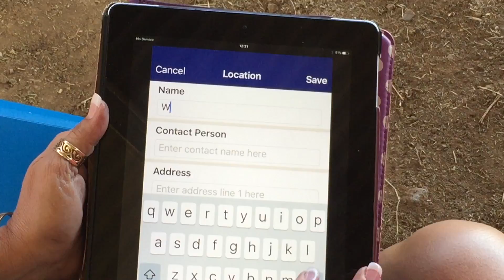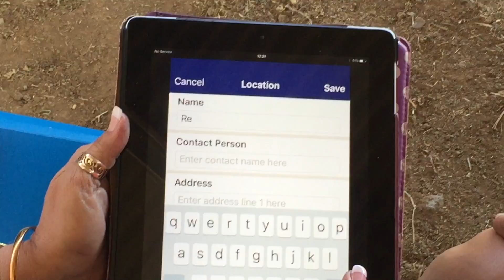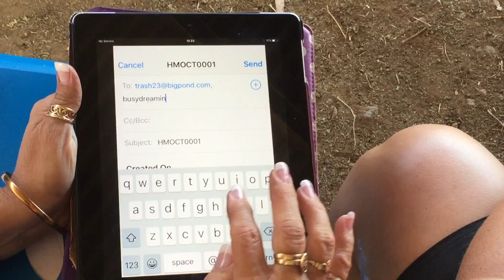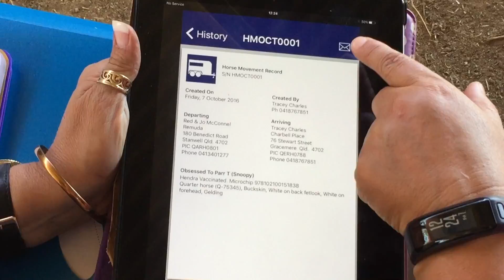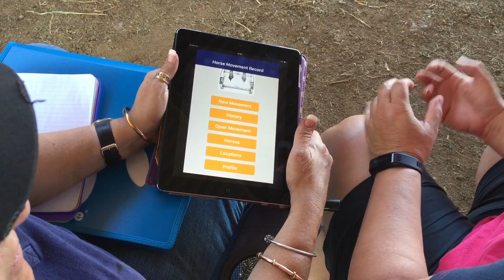Horse Movement Record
How to use Horse Movement Record app on Ipad